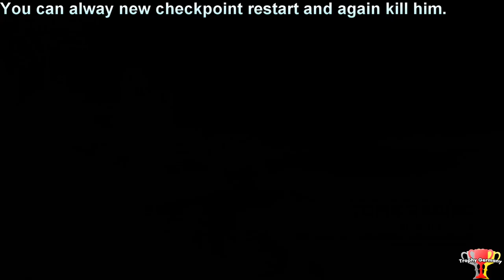Shadow of the Tomb Raider - In the Moment - Trophy/Achievement Guide (1080p 60fps)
Shadow of the Tomb Raider - In the Moment Trophy/Achievement Guide